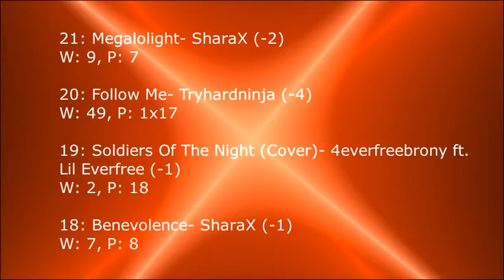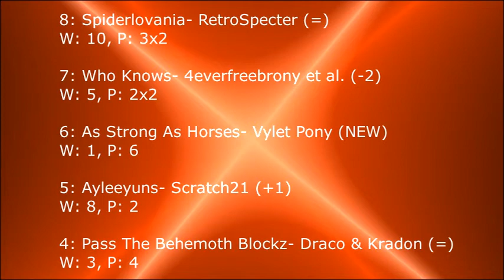Top Furry Music of November 2019! (Week 116, placeholder video)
Biggest Jump: Field Of Hopes And Dreams 2- Kamex (+16)
Biggest Fall: Dream Drop- RetroSpecter (-14)

Debuts:
Duality- Phosaggro (#28)
Asp's Theme- Odnp2tjl (#26)
File Not Found- Kamex (#13)
As Strong As Horses- Vylet (#6)

Falloffs:
Discord- CG5 ft. DAGames & RichaadEB (41 weeks, #1)
Pandemic- SharaX (9 weeks, #8)
Discord's Puppet- Magpiepony (1 week, #24)
Cupcakes- Magpiepony (1 week, #30)